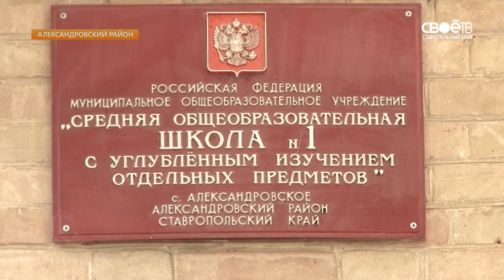Первый звонок прозвенел в школе №1 села Александровского.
Это старейшее образовательное учреждение Александровского района – в 2018 году школе исполняется 106 лет. День знаний она встретила обновлённой. В здании к началу нового учебного года отремонтировали кровлю и поменяли окна.